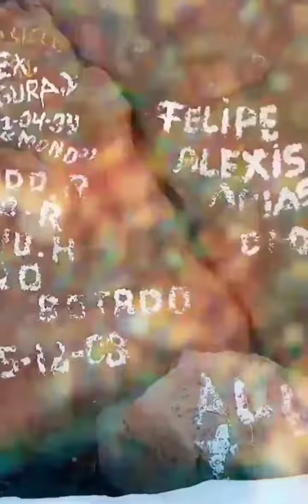Laguna del Copin Santa María